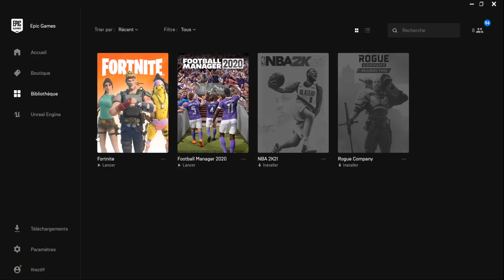COMMENT DÉBLOQUER LE PACK "RUBIS OBSCURE" GRATUITEMENT SUR CONSOLE ! DU 20 MAI AU 17 JUIN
🎮 CODE CREATEUR DANS LA BOUTIQUE ► KREZ69

COMMENT DÉBLOQUER LE PACK "RUBIS OBSCURE" GRATUITEMENT SUR CONSOLE ! Du 20/05 AU 17 JUIN

DEFIS RUBIS OBSCURE :

► Jouer avec des amis (5 fois)
► Survivre aux adversaires  (0/500)
► Infliger des dégâts aux adversaires ( 0/1000)
► Accomplir les quêtes de Rubis obscure (0/3 )

🚩Le matériel que j'utilise et que je vous recommande🚩

► casque hyper X cloud 2

​ (bon rapport qualité prix )

► Fixation Dorsale de Commandes pour DS4 (PS4)

► KontrolFreek FPS Freek Galaxy Purple pour Manette PlayStation 4 (PS4) et PlayStation 5 (PS5)

► EMPIRE GAMING – Racing 700 Chaise Gamer

​ ► AUKEY Webcam 1080P Full HD avec Microphone Stéréo, Compatible avec Windows, Mac et Android

🙏Me soutenir :🙏

En faisant un don pour soutenir la chaîne . Merci !